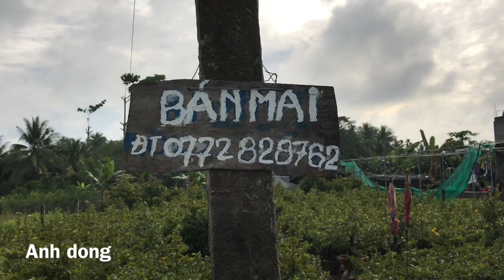Vườn mai tết 2019 ở bến tre